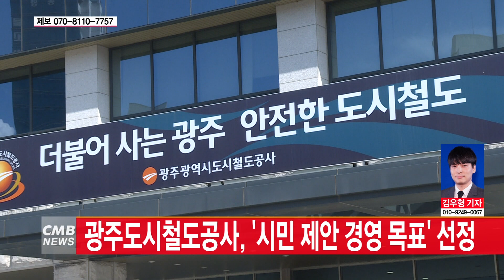[광주뉴스] 광주도시철도공사, '시민 제안 경영 목표' 선정